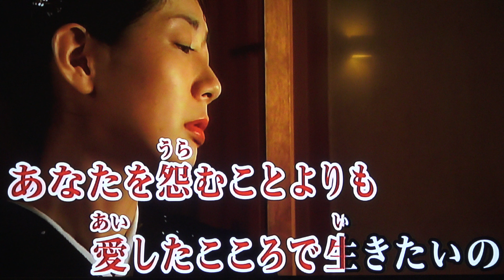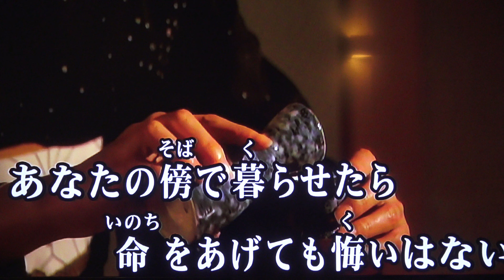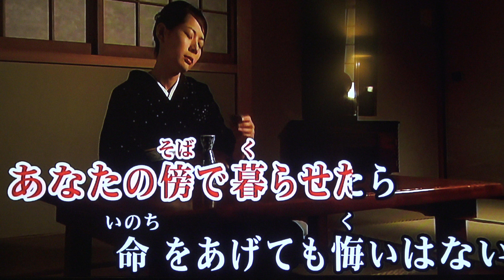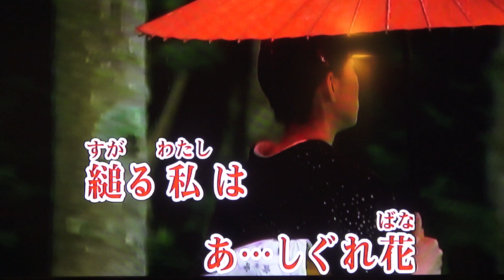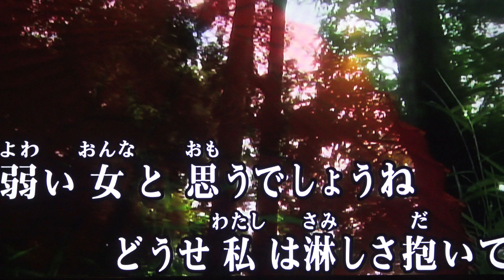しぐれ花 岡夕子・♬伊藤きみ江